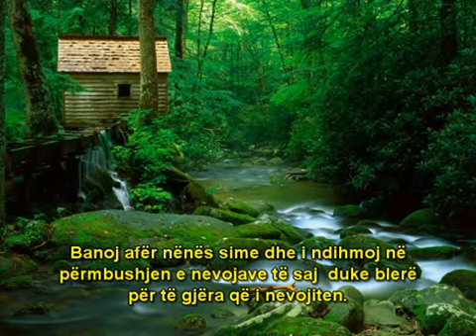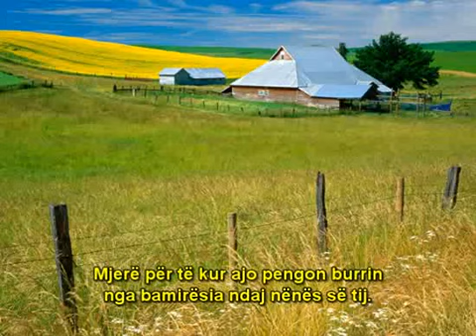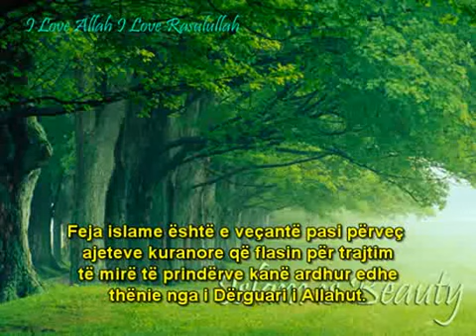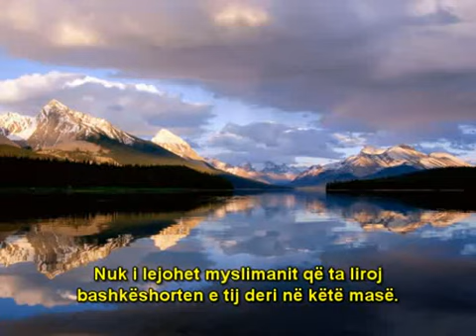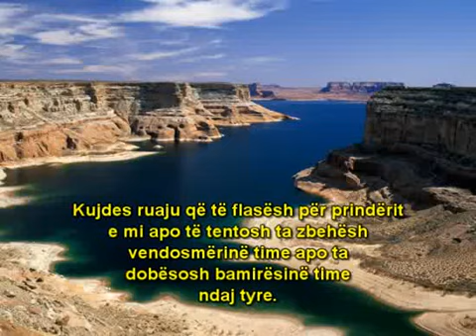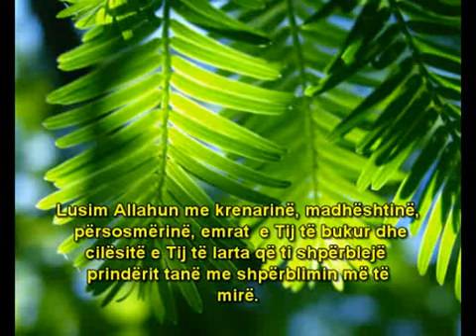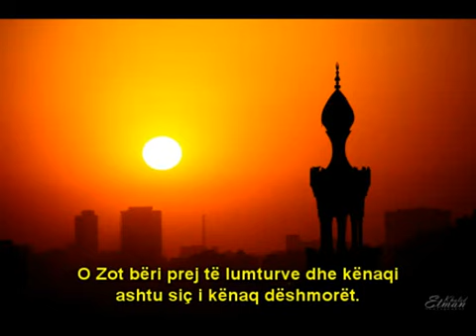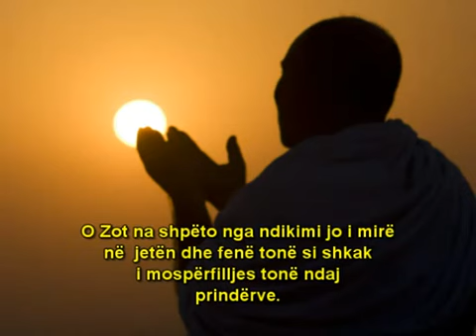Kujdesi ndaj prindërve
Titulli : Kujdesi ndaj prindërve
Gjuha: Shqip
Ligjëruesi : Muhamed b. Muhamed El Muhtar Esh Shenkiti
Përkthim : Emin Ademaj
Rishikim : Driton Lekaj
Përshkrim i shkurtër: Fjalë domethënëse nga Shejh Muhamed Shenkiti, përmes të cilave drejton një këshillë prekëse ndaj burrit dhe gruas për rëndësinë e mirësjelljes ndaj prindërve dhe e përfundon atë me një lutje për prindërit, në të cilën nuk mund t'i përmban lotët e tij.
Është vizituar: 5
Data e publikimit: Apr 10,2011
Atachmentet e faqes : 1